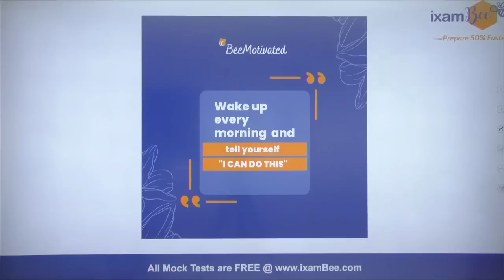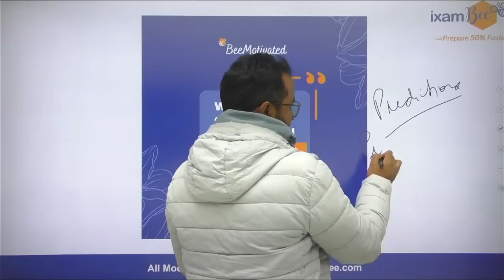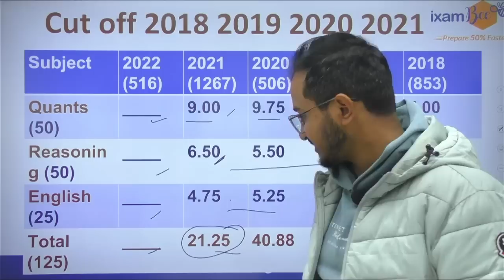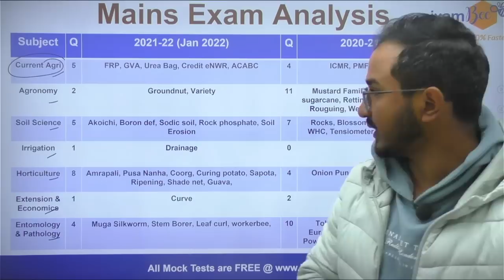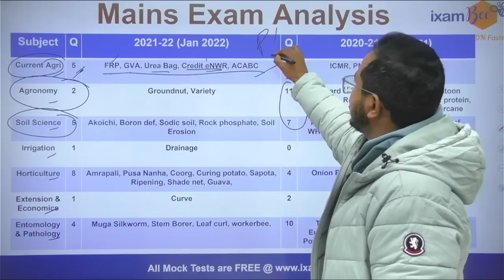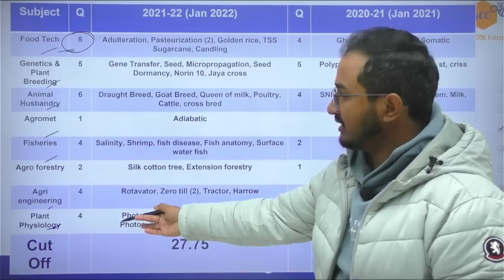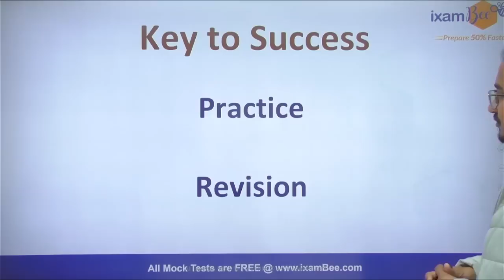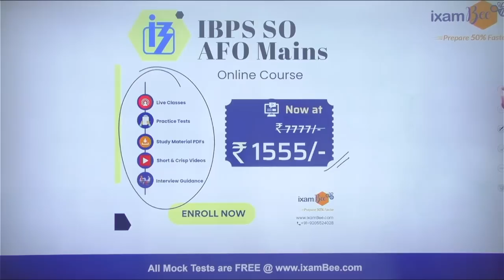IBPS AFO Mains 2022-23 | Mains Exam Date | Prelims Cut-off | By Kailash Tiwari